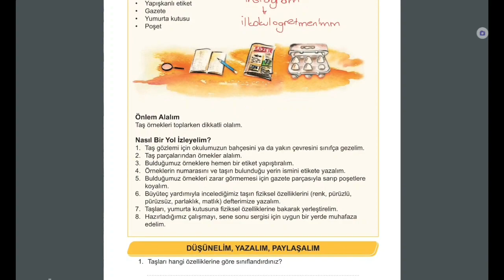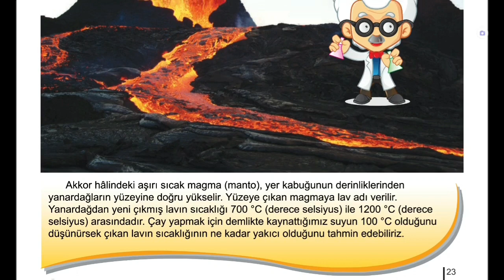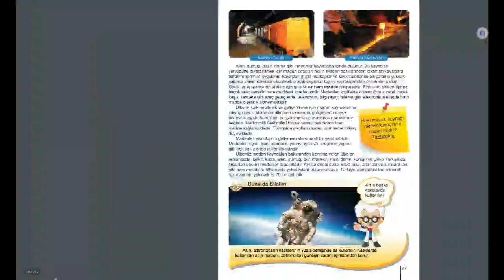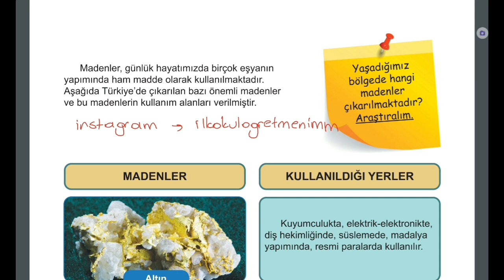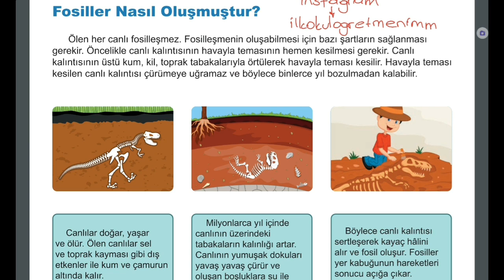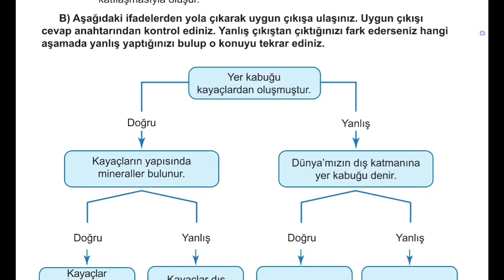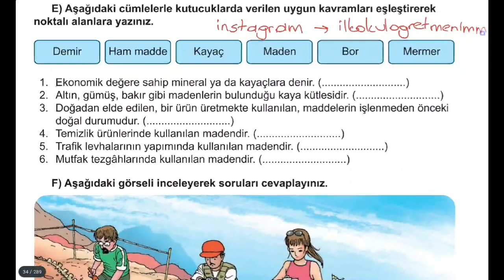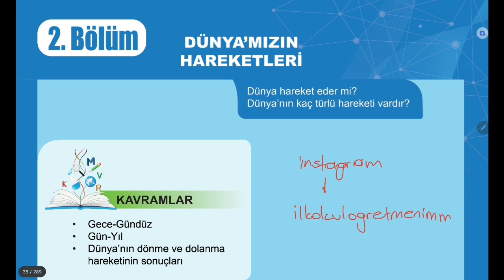4.Sınıf Fen Bilimleri Ders Kitabı, 1.Ünite 1. Bölüm Konu Anlatımı ve Cevaplar, Sayfa 20,34, Eba